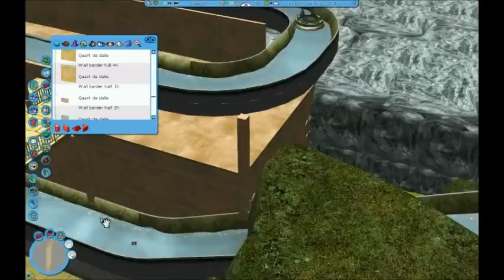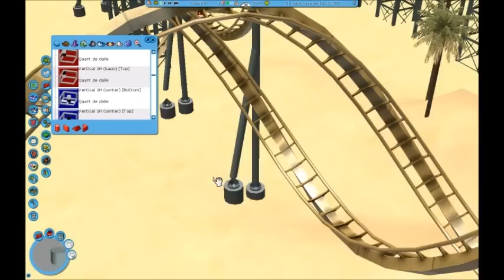RCT3 - Discovery Park Ep.3 Timelapse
Salut à tous fan de RCT je vous laisse découvrir enfin mon 3ème Episode j'espère qu'elle vous plait plus autant que moi en sachant que moi je trouve cette vidéo super =D

-Bâtiments près des rochers de mon Steel Coaster (Arabian Days) :
-Bâtiment utiliser pour ma station, ma file d'attente, et autres
(Antique World) :